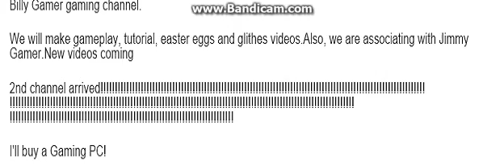My official channel trailer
This is Billy gamer
video recording software: bandicam
games:destiny, happy wheels, minecraft, pou, into the dead